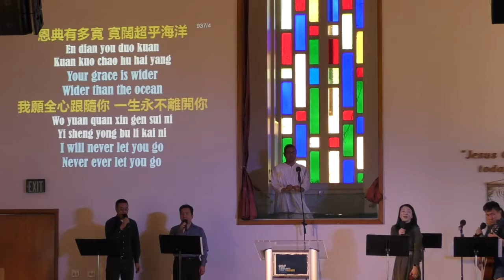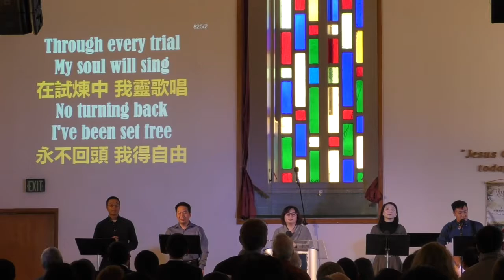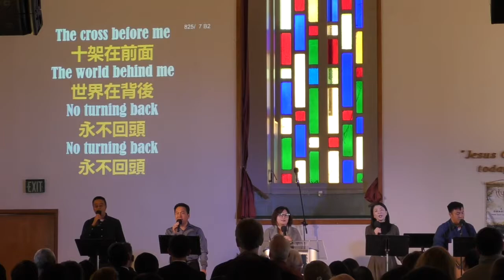GSCC Sunday Service (11/03/19)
Galilee South Community Church Sunday Service (11/03/19)